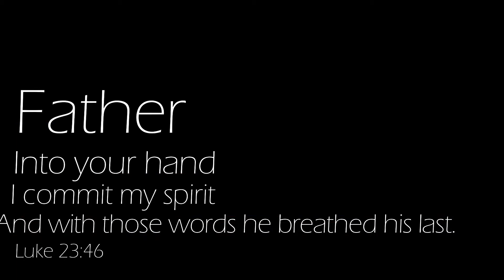Easter 19 04 2019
May you have a blessed and meaningful Easter.